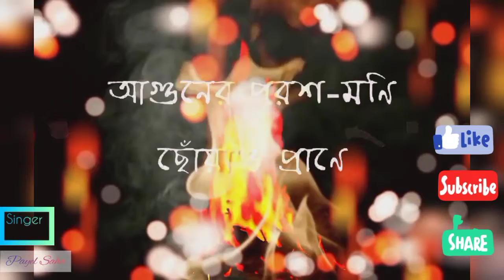Aguner poroshmoni Chhoyao prane|Cover by Payel Saha|Editing Sandip Singha